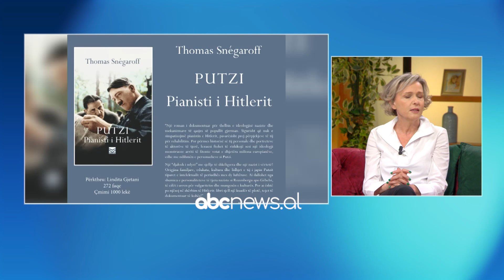Pianisti i Hitlerit, historia e sipermarrësit qe u be mik me diktatorin gjerman | ABC News Albania